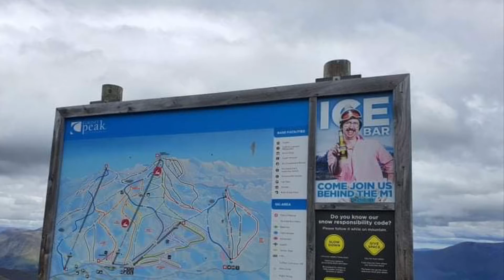CORONET PEAK | Mountain Biking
Hi there, if you like our videos please press LIKE 👍. Otherwise, feel free to press the dislike 👎 button.

Cheers,
Kiwipino Guy